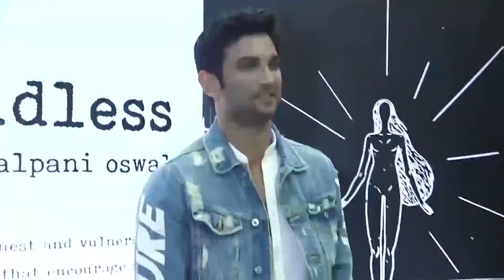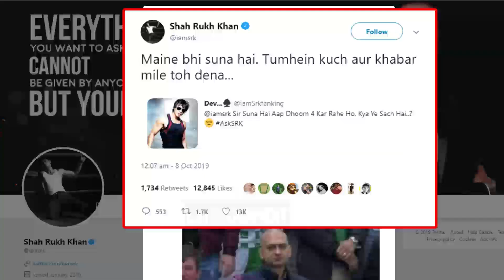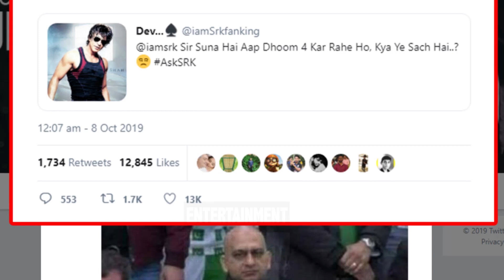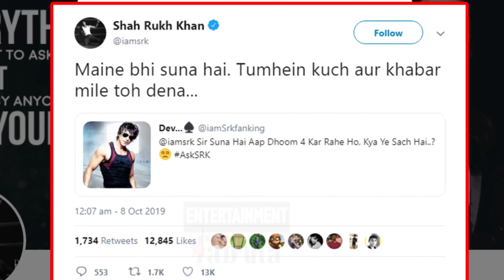Dru*s केस में आया शाहरुख खान और अर्जुन रामपाल का नाम, NCB अफसर के हवाले से दावा